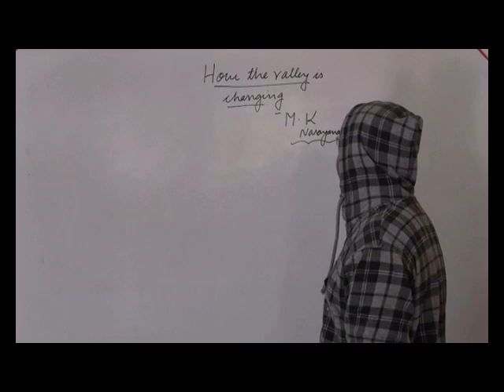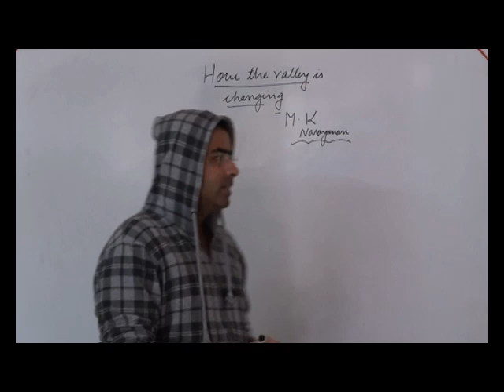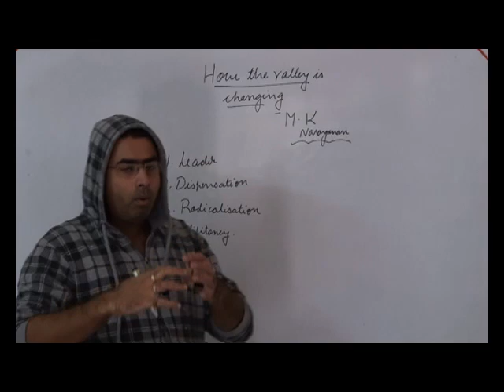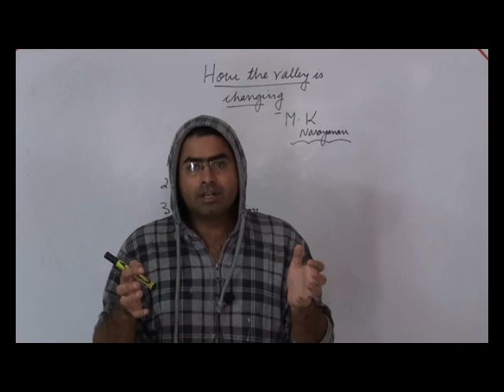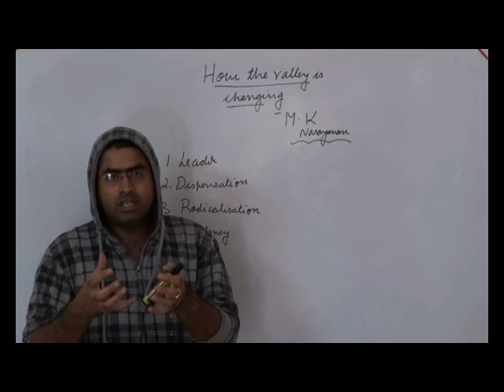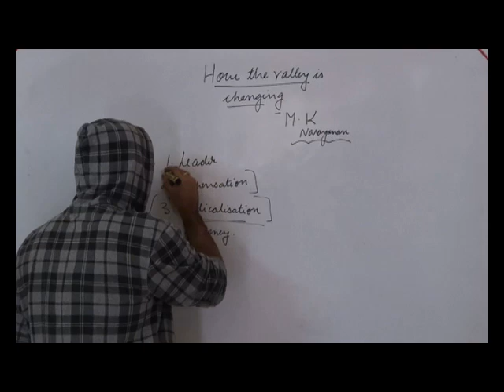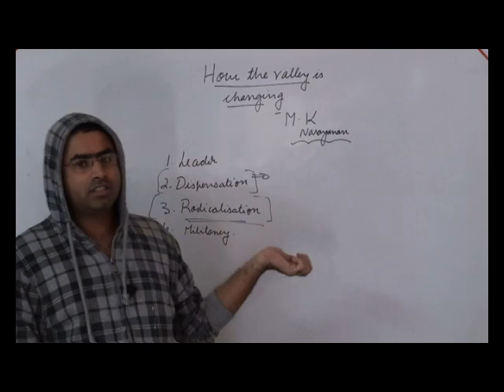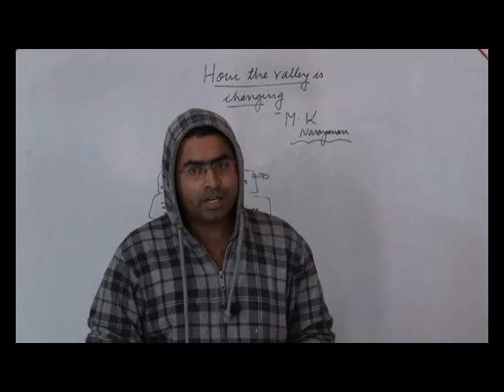Kashmir valley decoded | UPSC | the hindu |24-11-15 | diplomacy